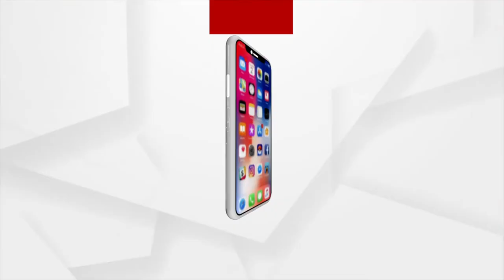ଇ-ଗୋପାଲ ଆପ ଦ୍ୱାରା ୨୦ କୋଟିରୁ ଅଧିକ ପଶୁଙ୍କୁ ଟ୍ୟାଗିଙ୍ଗି କରି ସାରିଛୁ : ସଞ୍ଜୀବ ବାଲ୍ୟାନ